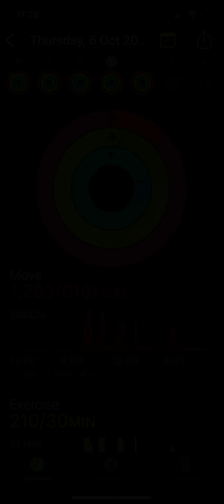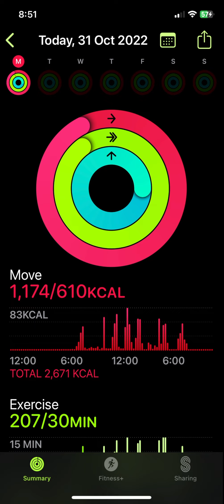Closed Rings October 2022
Work, videography: Tommy Peters.
Soundtrack: Artic Nights (Gilbert DeBenedetti).